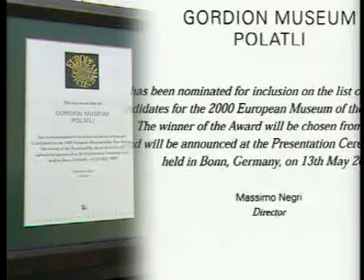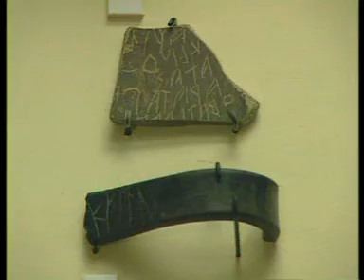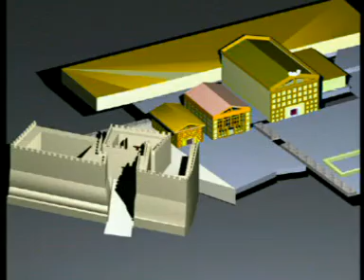Gordion Belgeseli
İç Anadolu'nun en önemli antik kentlerinden birisi olan Gordion, Ankara'nın 96 km. güneybatısında, Polatlı'nın 21 km. batısında Yassıhöyük köyündedir. Gordion'un ilk olarak M.Ö. 3000 yılının sonlarında (Eski Tunç Çağı) iskân edildiği bilinmektedir. Antik kentin bu çağdan başlayarak Hititler, Phyrigialılar, Persler, Yunanlar ve Romalılara ait olmak üzere çeşitli yerleşme tabakalarına sahip olduğu tespit edilmiştir. Efsaneye göre Gordion'u M.Ö. 9. yüzyılda başkent yapan kişi Phyrigia Kralı Gordios'tur. Gordion en parlak devrini Kral Midas'ın yönetimi altında geçirmiştir. M.Ö. 695 yılında kent, Kimmerler tarafından yakılıp yıkılarak tahrip edilmiştir. Daha sonra Lydialıların egemenliği altına giren kent, ticari ve askeri bir merkez olarak yeniden inşa edilmiştir. M.Ö. 546 yılında Perslerin, M.Ö. 333 yılında Büyük İskender'in ve M.Ö. 278 yılında Galatların yönetimine giren kent, M.Ö. 189 yılında Roma ordusu tarafından tamamen terk edilmiş olarak bulunmuştur. Gordion, Roma egemenliği altında önemini kaybederek küçük bir yerleşim haline gelmiştir. Yassıhöyük köyünün doğusundaki geniş vadide tümülüsler dağınık bir şekilde bulunmaktadır. Bunlar üstleri yığma toprak tepeciklerle örtülmüş ve ağaçtan yapılmış mezarlardır. Toplam sayısı 80'in üstündedir. Gordion'daki tümülüslerin en büyüğü Kral Midas'a ait olduğu düşünülen büyük tümülüstür. Bu mezar yaklaşık 300 m'lik çapı ve 53 m'lik yüksekliği ile Anadolu'daki ikinci büyük tümülüstür. Mezar odasında bir erkek iskeleti, 9 adet tahta masa ile iki adet tahta paravan, 3 büyük kazan, çeşitli büyüklükte 166 adet bronz kap ve iskeletin baş ucunda 145 adet fibula bulunmuştur. Gordion'daki diğer tümülüslerden en önemlisi P tümülüsü olarak adlandırılan ve M.Ö. 700 yıllarında yapıldığı sanılan yığma mezardır. Yaklaşık 80 m. çapı ve 12 m. yüksekliği olan bu tümülüsün mezar odasının içinde bulunan bir çocuk iskeleti ile ağaçtan yapılmış aslan, at ve geyik gibi oyuncaklar bu tümülüsün bir çocuk mezarı olduğunu ortaya koymuştur. Bu tümülüste ayrıca 40 adet seramik kap bulunmuştur. Gordion'da yapılan kazılarda bulunan eserlerin büyük çoğunluğu Ankara Anadolu Medeniyetleri Müzesi ile Gordion Müzesi'nde korunmaktadır.